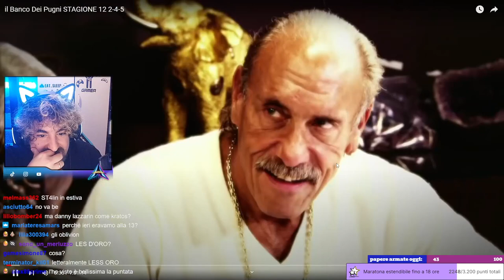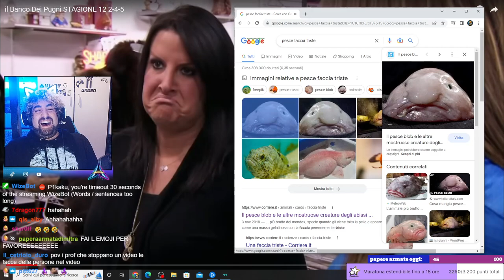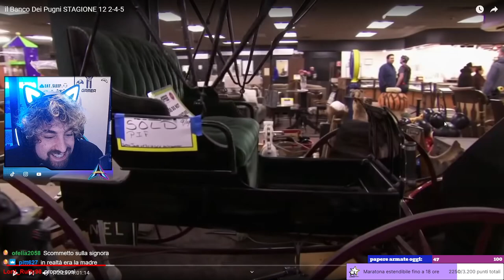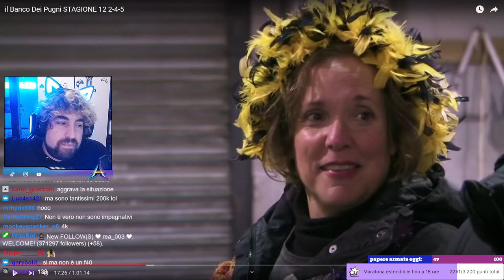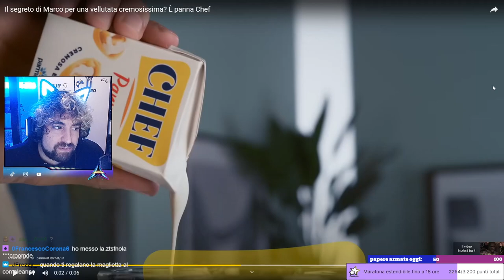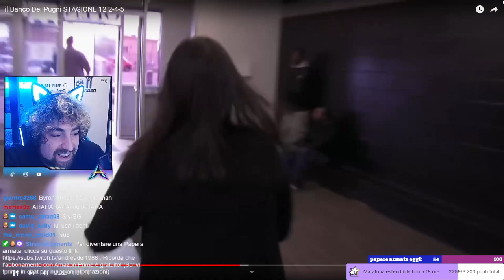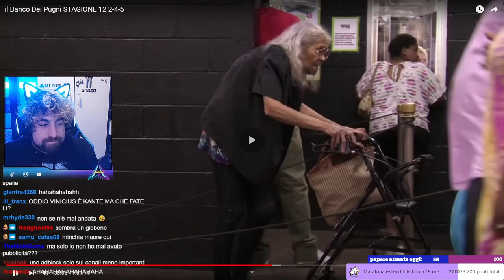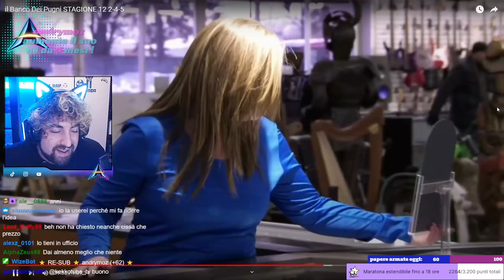Banco dei bip - Che schifo è quel busto